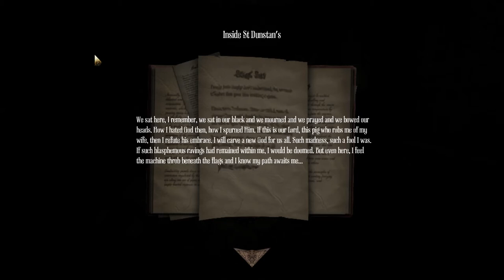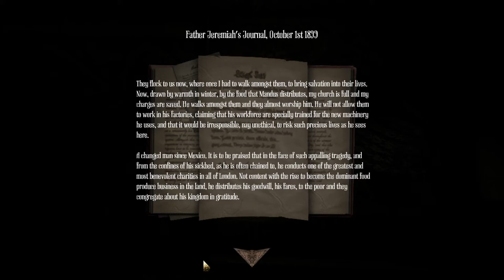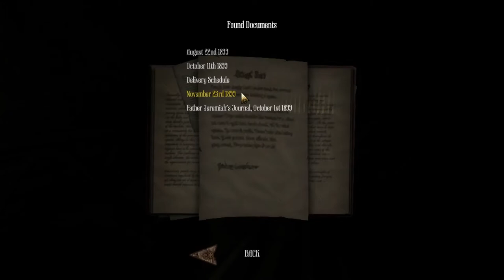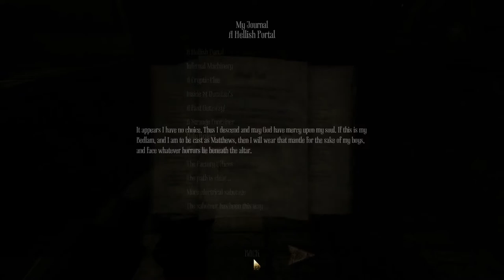Amnesia: A Machine for Pigs Ep. 3 - The Machine Stirs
Welcome to my Let's Play of Amnesia: A Machine for Pigs, a horror game developed by The Chinese Room and produced and published by Frictional Games. Join me as I delve deep into the horrors of the great machine.